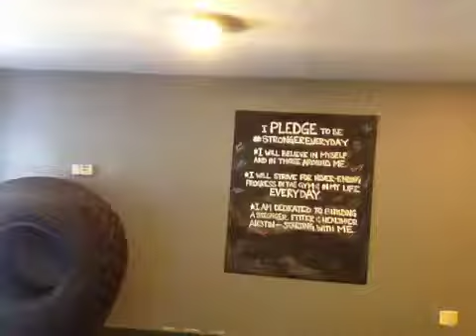Big 3 for Proper Fitness Recovery, Personal Trainer Austin, TX